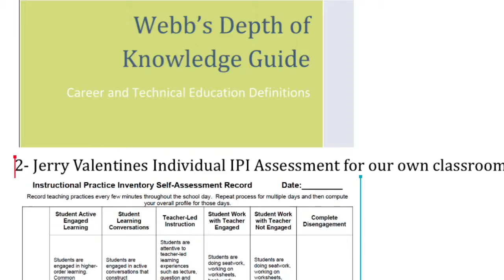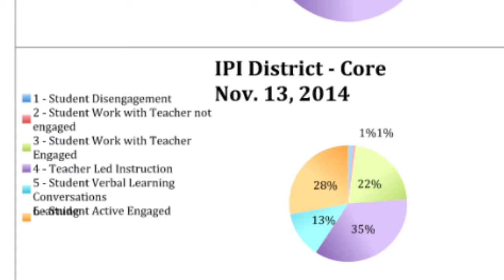Bob's Bandits K-12